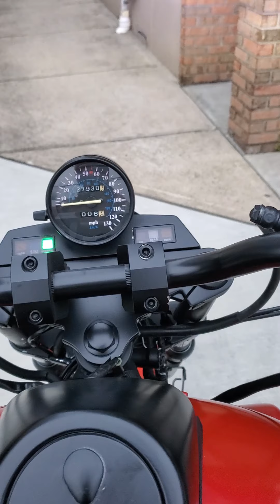1988 kawasaki vulcan se 1500cc bobber all done in spray paint can.